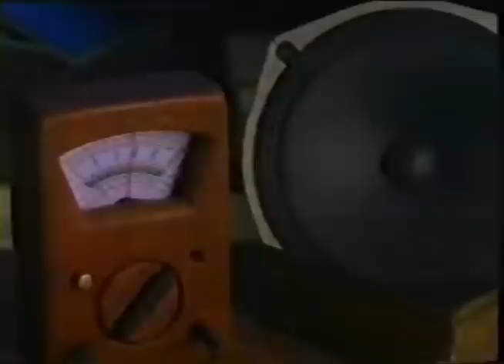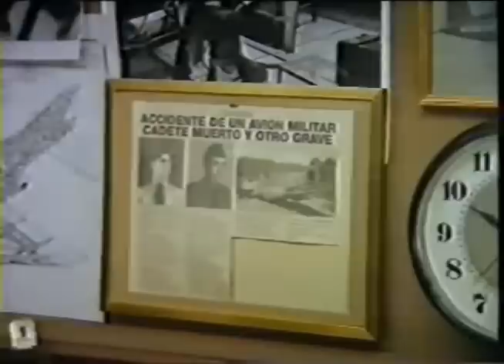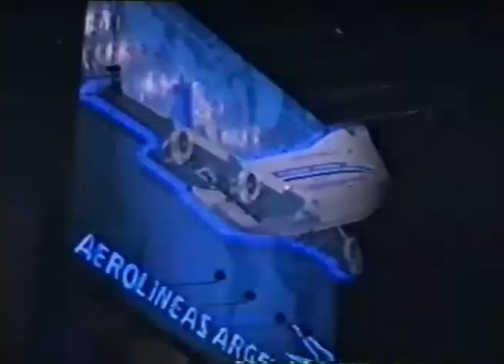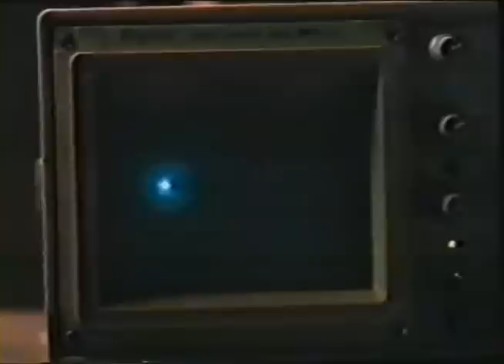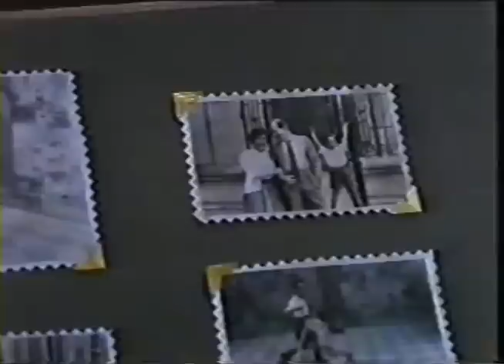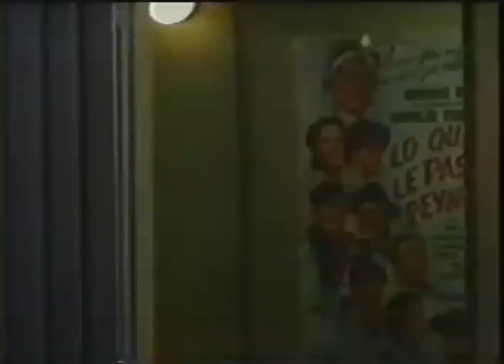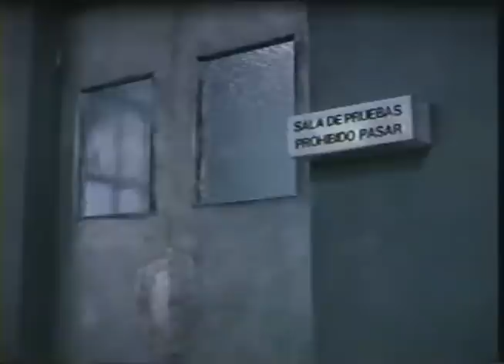No Te Mueras Sin Decirme A Donde Vas 1995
drama de 1995